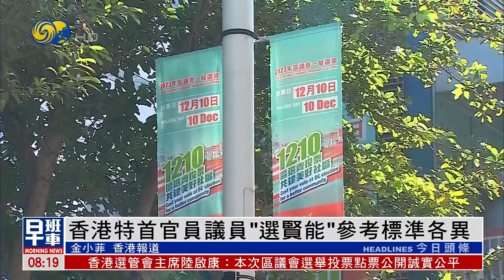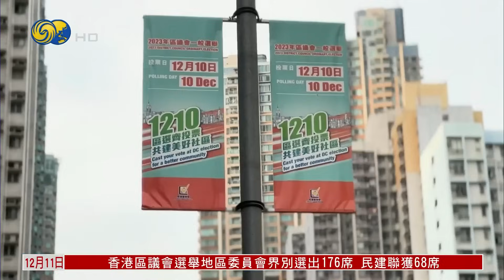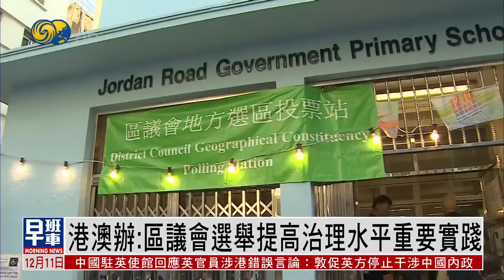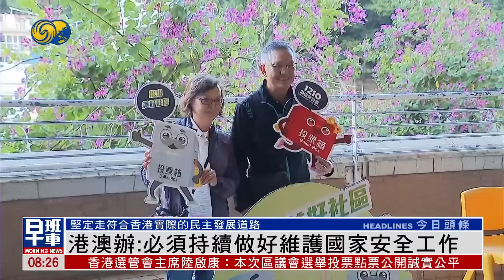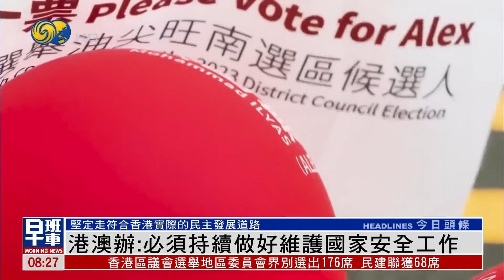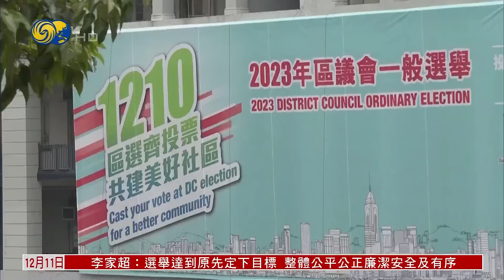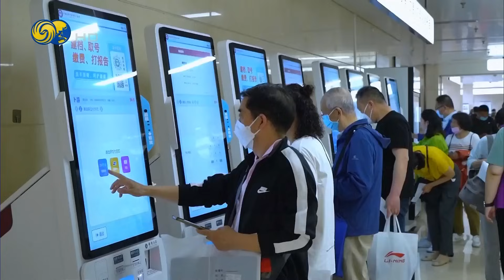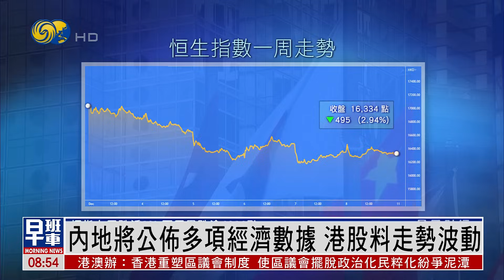《鳳凰早班車》俄與哈馬斯談判釋放人質 美堅定支持以色列；香港區選地委會界別投票結果出爐；內地將公佈多項經濟數據 港股料走勢波動｜20231211（下）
第21屆多哈論壇10日在卡塔爾首都多哈開幕，卡塔爾埃米爾塔米姆、聯合國秘書長古特雷斯等出席開幕式。論壇為期兩天，主題為構建共同未來，不過與會者更多聚焦以哈衝突。

香港區議會選舉地區委員會界別投票結果也出爐了，最終共176位區議員當選。

香港股市上周持續尋底，再刷新年內低點，累計兩個星期，恒生指數已經蒸發超過1200點。本周內地將公佈多項經濟數據，而歐美央行也將議息。